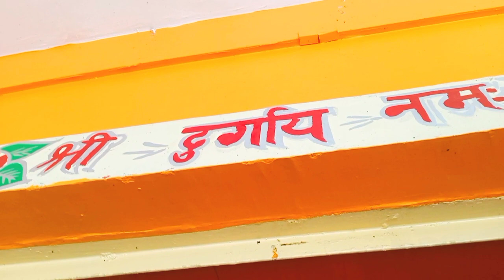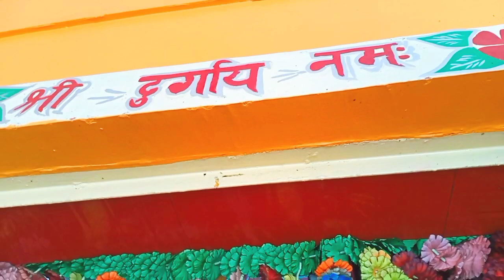बसवारियां माई बंगरा 🙏🙏🙏❤️❤️